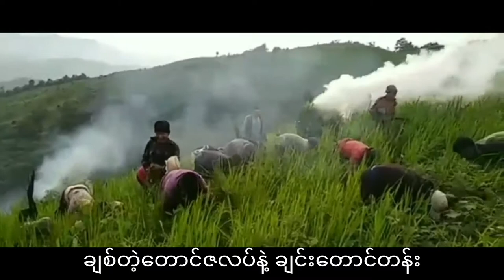Nilen •• ခ်စ္တဲ့ေတာင္ဇလပ္နဲ႔ ခ်င္းေတာင္တန္း